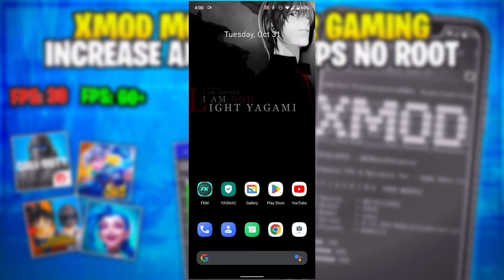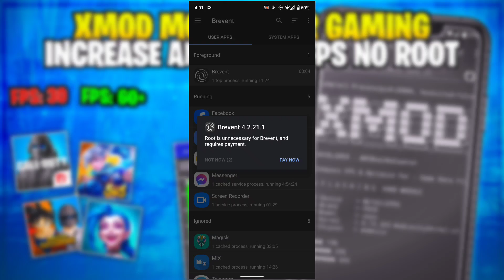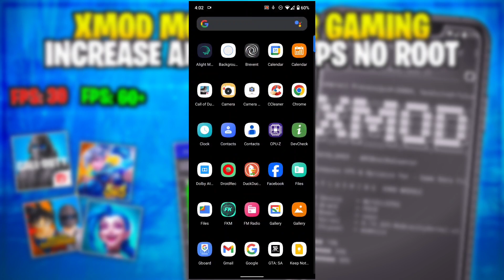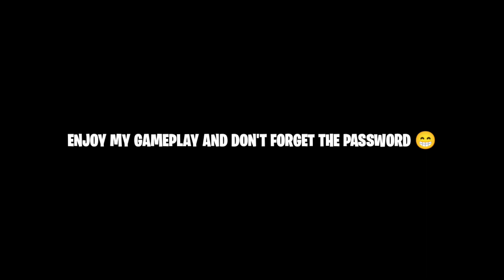🔧 Increase Any Game FPS | Improve Game Data File | Stabilize FPS | High Performance - (2023)